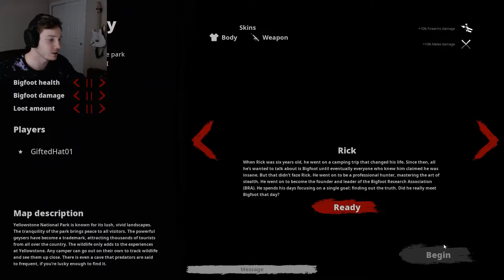I BEAT BIGFOOT ON THE NEW MAP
Hunting Bigfoot on the new map!

Watch as I completely DEMOLISH Bigfoot and show the "hunter" a thing or two about hunting...